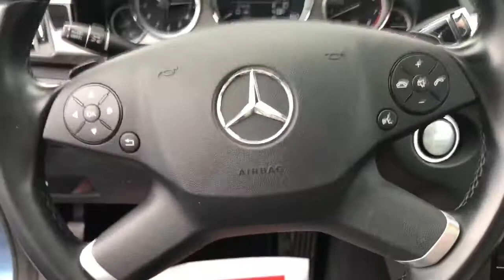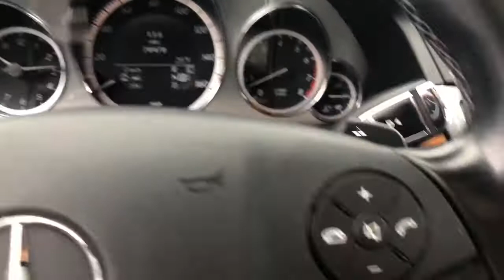2010 Mercedes-Benz E-Class E 350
Catch everyone’s eye in this Mercedes! It’s a clean, one-owner in excellent condition! It is equipped with leather interior, navigation, power moonroof, AWD, heated seats and more! Come in and take a look and drive it home today!